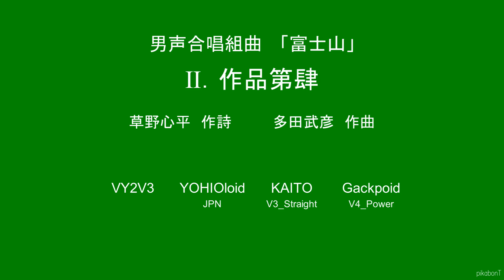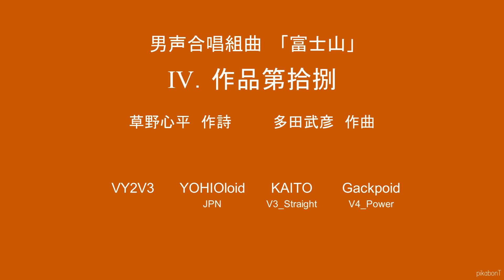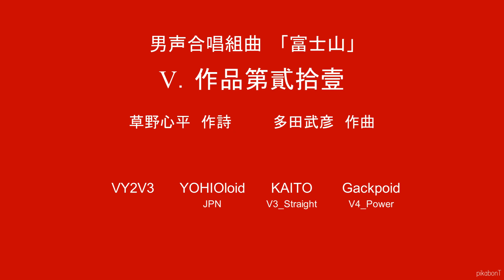多田武彦 男声合唱組曲「富士山」全5曲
00:00　（表紙）
00:05　Ⅰ．作品第壹（１）
04:17　Ⅱ．作品第肆（４）
07:28　Ⅲ．作品第拾陸（１６）
10:24　Ⅳ．作品第拾捌（１８）
12:04　Ⅴ．作品第貳拾壹（２１）

作詩：草野心平

演奏：Vocaloid Quartette
  VY2V3 / YOHIOloid / KAITO_V3_Straight / Gackpoid_V4_Power